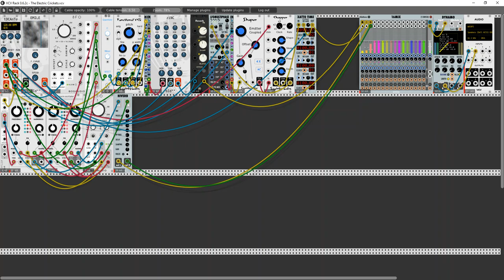The Electric Cricket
This patch is another one of my nature tours of insects. I was drinking some spicy gingerale and the electric cricket patch was born.